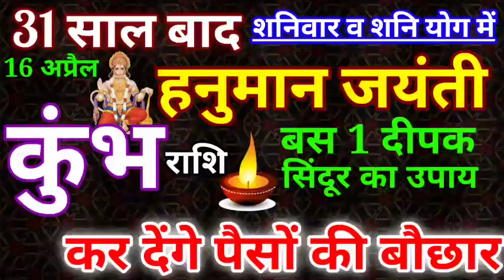31 साल बाद हनुमान जयंती पर दुर्लभ योग कुंभ राशि वाले करें बस एक उपाय हो जाएगी पैसों की बौछार।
31 साल बाद हनुमान जयंती पर दुर्लभ योग कुंभ राशि वाले करें बस एक उपयहो जाएगी पैसों की बौछार।